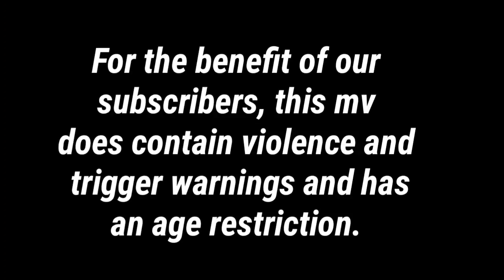REACTION| Jolin Tsai "Lady In Red" Music Video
Note: During initial reactions, we like to point out the things that jump out at us. But we always rewatch the music videos several times after we turn off the camera. Which is why we tend to add notes or pop up text during editing for things we caught when rewatching. 😍

Introduction video artwork by Rachel Ryals
Profile pic and banner artwork by Melissa Wright

Kdrama review videos coming soon!